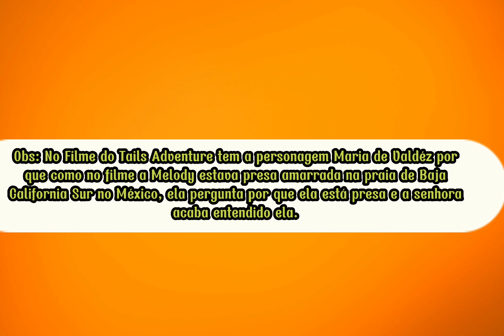Dubladores do filme Tails Adventure (2025) (Sugestado por mim)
Eu fiz esse vídeo mostrando os dubladores do filme do Tails Adventure, o filme que eu estou criando do meu jeito e eu já fiz 2 teasers no meu canal DS Animações, por que, como a SEGA não consegue adaptar personagens dos quadrinhos pros filmes, eu crio do meu jeito como eu sou fã de sonic.